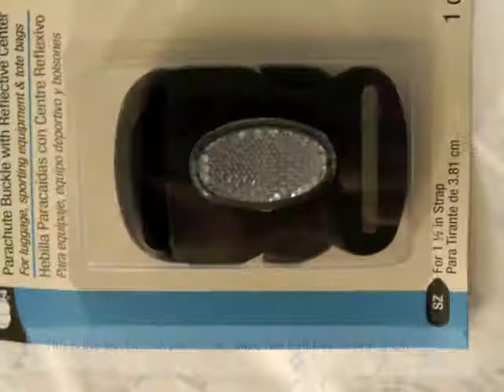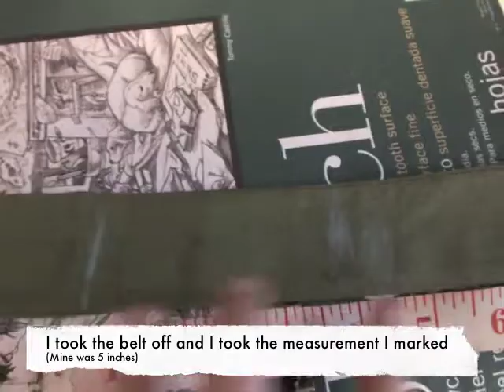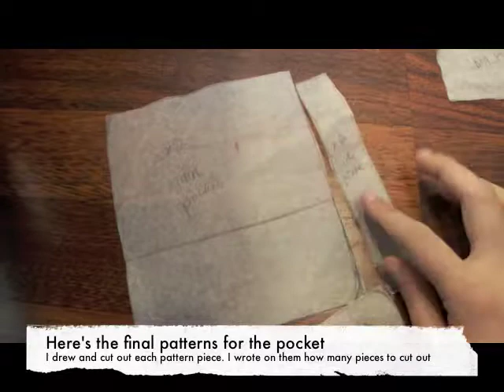The Making of Maya Part 2- Pants, Leg straps, and Belt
Hey everyone! If you have any questions, please don’t be afraid to ask!